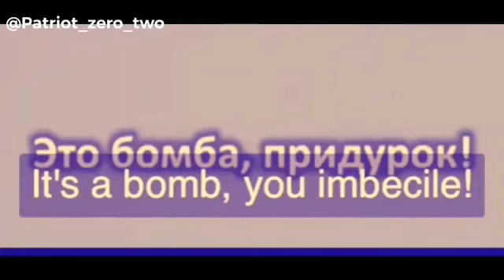Russian Jet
So basically they shot a Russian jet, and guess what, it got angry!